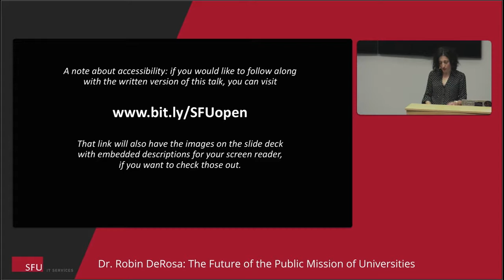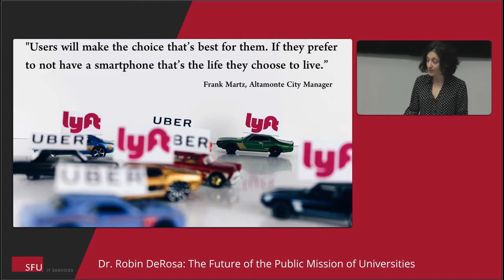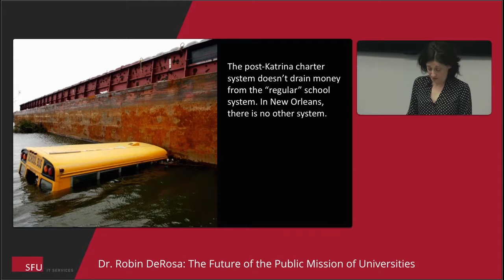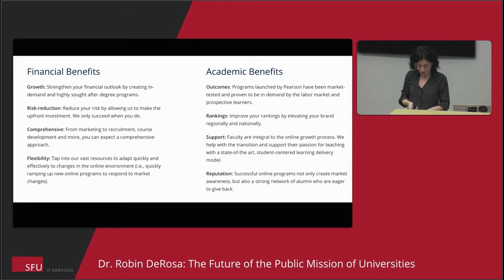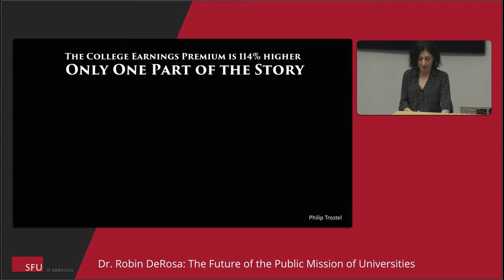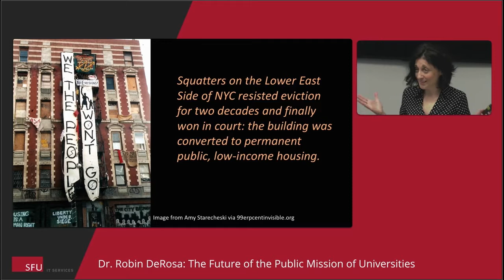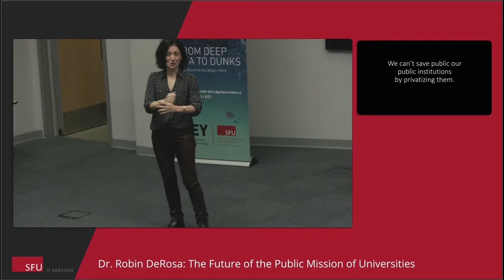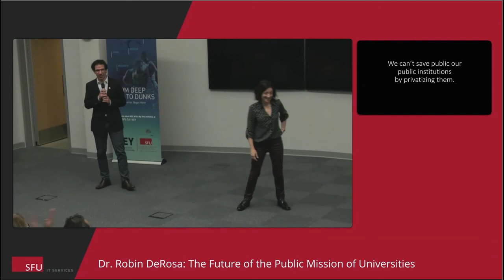Dr. Robin DeRosa: The Future of the Public Mission of Universities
Public universities are under constant pressures to operate more like corporations. Moreover, their role is being reduced to being the training ground for industry. Under such conditions, what is to happen to the central mission of public universities to serve the public to which they belong? Can open practices, including open access to research, open educational resources, and open pedagogy contribute to our efforts to articulate the public mission of the university?